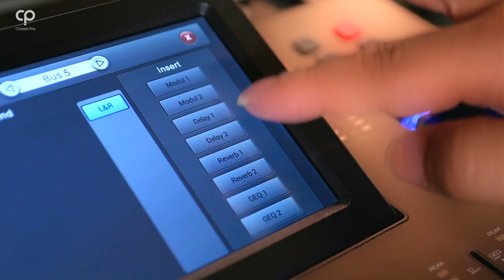CLASSIC PRO / デジタルミキサー DM20